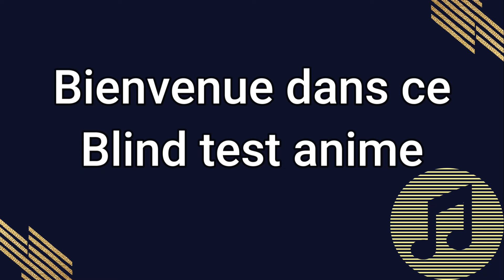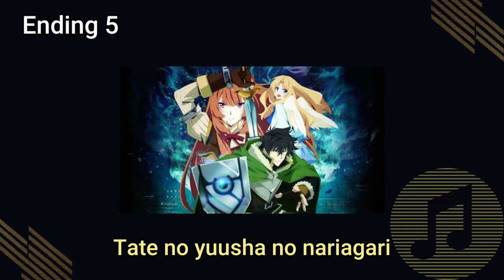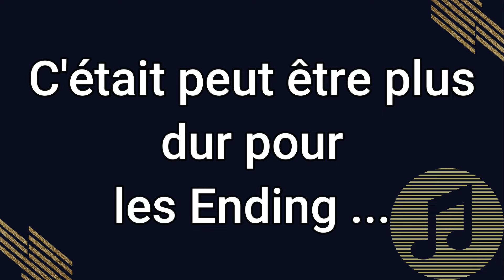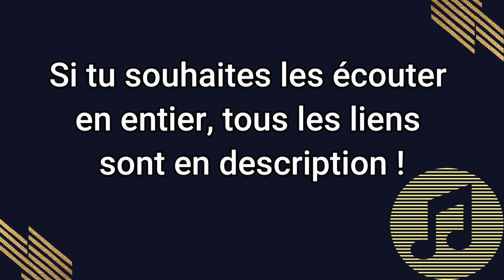[01/2024] Blind Test Anime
Voici un Blind Test sur les Animés !
Vous devrez retrouver les 10 Opening, les 10 Ending et les 5 OST que je vous propose.

Si vous souhaitez les écouter en entier, voici les liens :

OPENING
ENDING
OST
Thème Intro et entre les sections